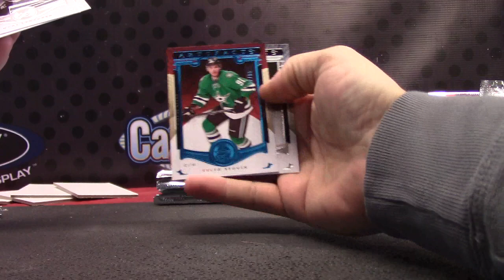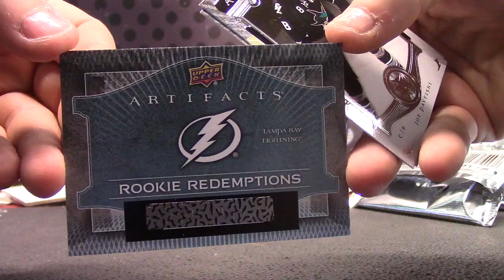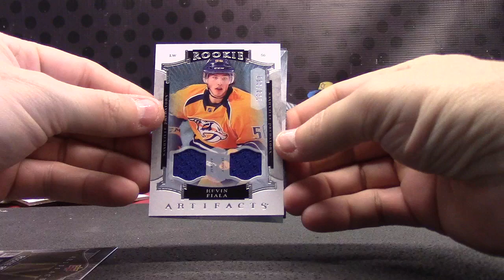BDubb's 2015/16 Artifacts Hockey Box Break